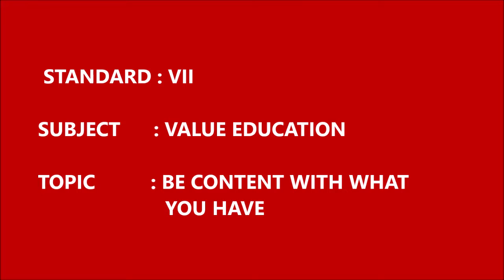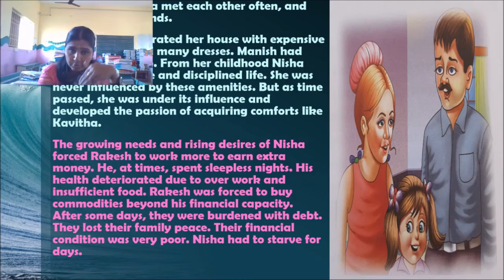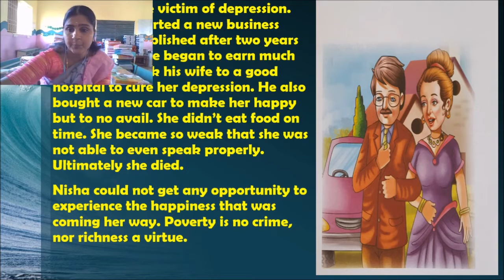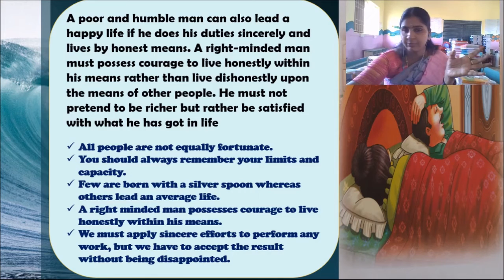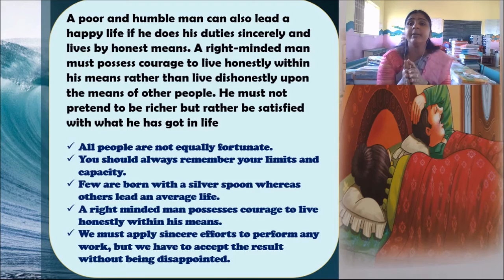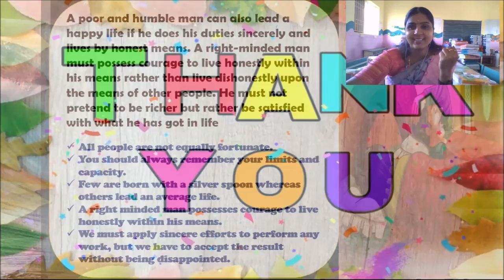GRADE VII VALUE EDUCATION BE CONTENT WITH WHAT YOU HAVE